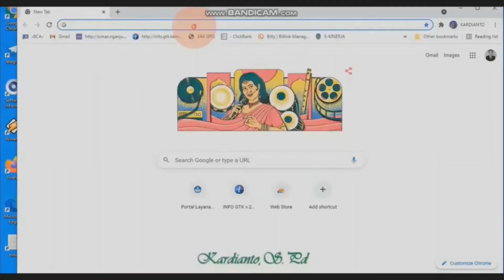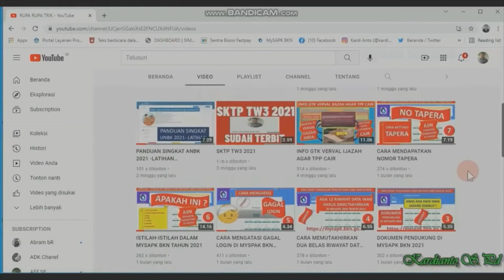MODUL 1.4 BUDAYA POSITIF GURU PENGGERAK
Rupa-rupa trik,

Modul 1.4,merupakan Modul 1.4 Budaya Positif, sama dengan Modul 1.4 Guru Penggerak yang meliputi :Modu[ 1.4.a.7 demonstrasi kontekstual,elaborasi pemahaman modul 1.4,dan aksi nyata modul 1.4
PGP adalah program pendidikan kepemimpinan bagi guru untuk menjadi pemimpin pembelajaran. Program ini meliputi pelatihan daring, lokakarya, konferensi, dan pendampingan selama 9 bulan bagi calon Guru Penggerak. Guru Penggerak adalah pemimpin pembelajaran yang mendorong tumbuh kembang murid secara holistik, aktif dan proaktif dalam mengembangkan pendidik lainnya untuk mengimplementasikan pembelajaran yang berpusat kepada murid. Video ini apa adanya tanpa editing yang berarti,mengingat terbatasnya waktu dan merupakan dokumentasi kegiatan kami apa adanya.Trimaakasih sudah menonton semoga bermanfaat ,mohon maaf atas segala kekurangan .Jangan lupa dukung channel ini dengan cara like, comment, subscribe and share sebanyak-banyaknya ke teman – teman semuanya.Terima kasih dan selamat menonton.

ruparupatrik Trikcepattuntaskan ekinerja mysapkbkn calongurupenggerak gurupenggerak ProgramPendidikanGuruPenggerak(PPGP)seriguruBelajardanBerbagi onlinegurubelajar gtk.belajar.kemdikbud.go.id seperti ; guru penggerak ,program pendidikan guru penggerak (PGP) Bimtek Guru Belajar seri Masa Pandemi Covid, Diklat Guru Belajar seri Masa Pandemi Covid, Bimtek Guru Belajar seri Asesmen Kompetensi Minimum SD Bimtek Guru Belajar Seri Pendidikan Seri Inklusif Kemampuan Nonteknis Dalam Adaptasi Teknologi Guru Pengerak, Pelatih Ahli Program Sekolah Penggerak,calon guru penggerak dll